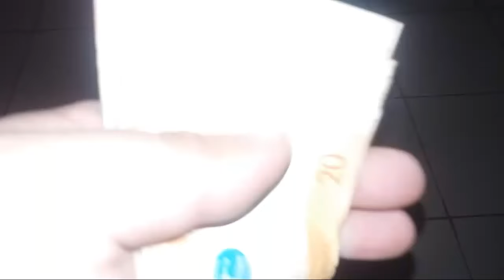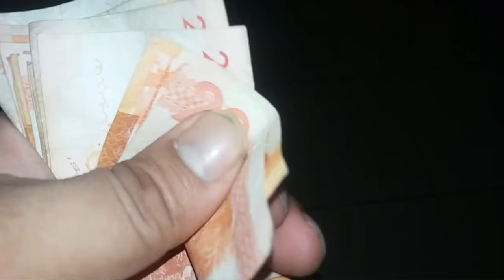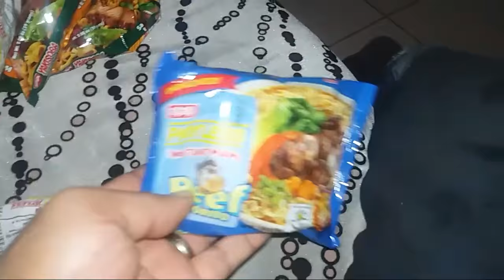Dec 1, 2016: 50 cent bills and met w/ fellow YOUTUBERS - Vlog#225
Exciting day this was. In this video, Bryan (PhillyInThePhilippines) and I get the pleasure to meet and hangout with a very popular Expat Philippine Vlogger, Steve Montelli (Steve Montelli Destination Philippines). Always a blessing and good time meeting with other Expat fellow Youtubers.